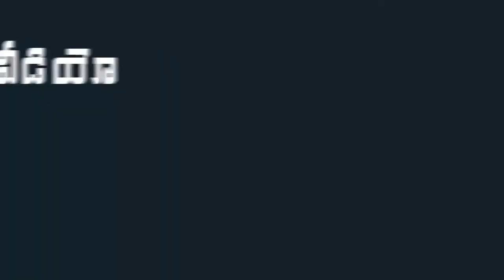AP CM YS Jagan Aerial Survey On Godavari Flood Affected Areas ||Mana Aksharam